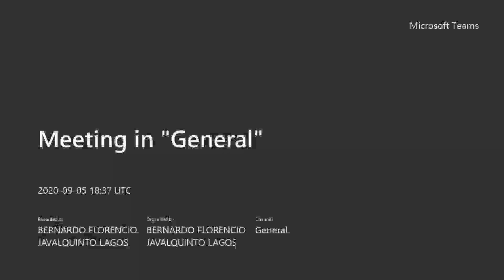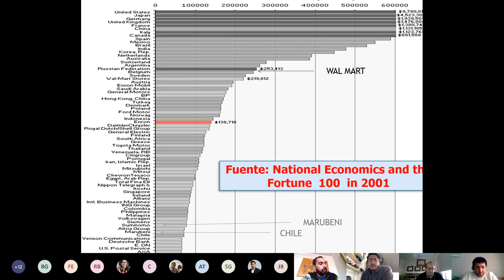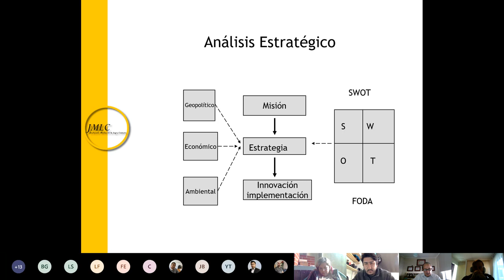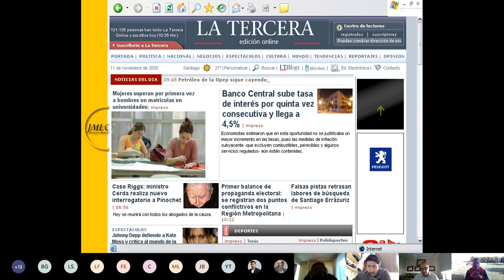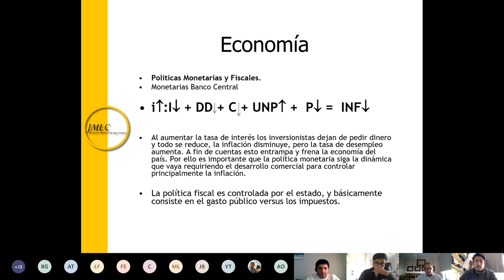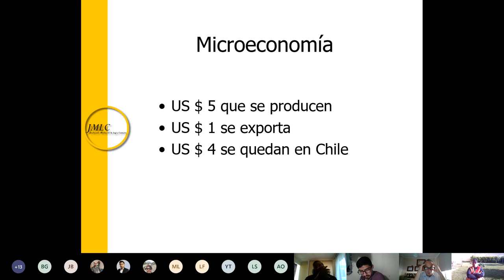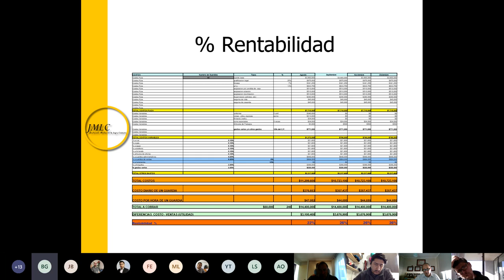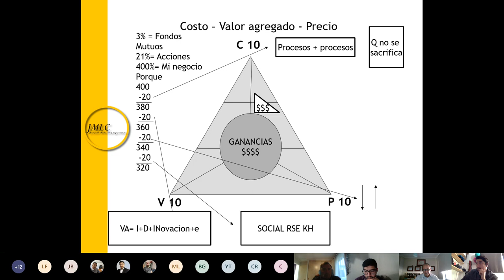4 GLOBALIZED ECONOMIES